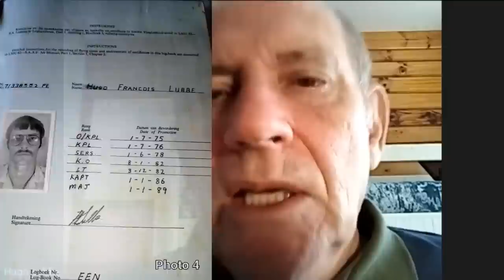Fighting Men of Rhodesia ep184 | Maj Hugo Lubbe | SA Choppertech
Thanks to Tony Ballinger for helping to arrange this interview.